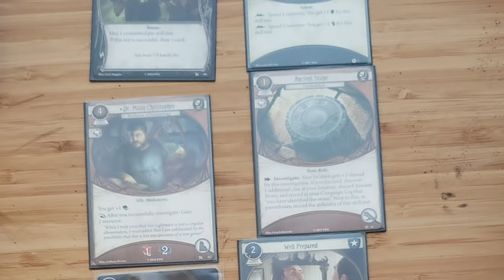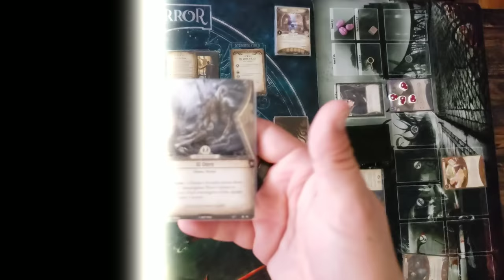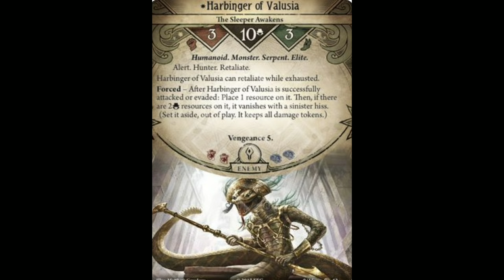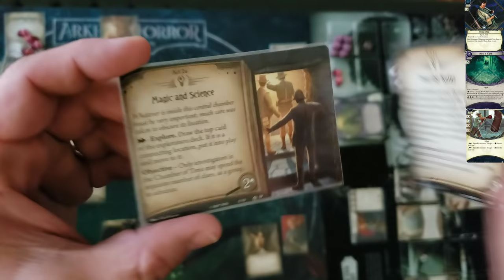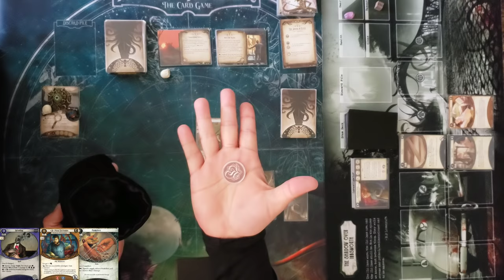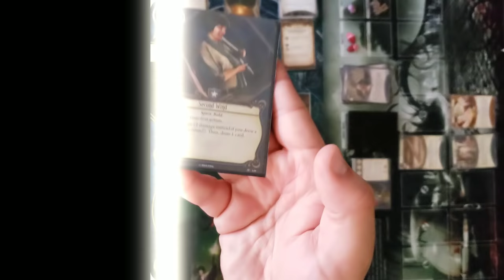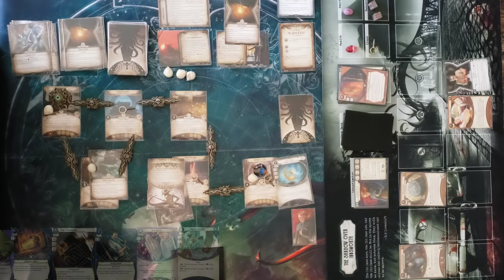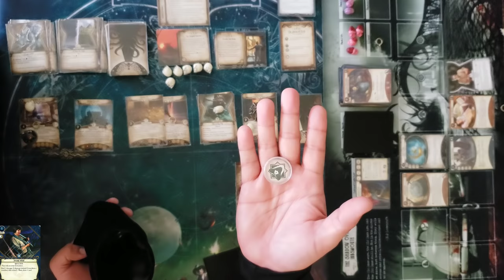Carolyn Fern: The Doom of Eztli Solo Playthrough - Arkham Horror LCG (Ep. 2)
Apologies for the technical issues near the end.

Innkeeper Vase Odin continues the playthrough of "The Forgotten Age" with Carolyn Fern solo.

Contents:

1:29 Deck Upgrades
2:55 Prologue
5:00 Opening Hand
6:01 Game Begins
25:40 Agenda 2
40:00 Act 2
47:46 Interlude
50:03 Game 2 Begins
57:56 Act 2
1:05:45 Agenda 2
1:20:21 Act 3
1:33:07 XP Distribution
1:33:32 Epilogue